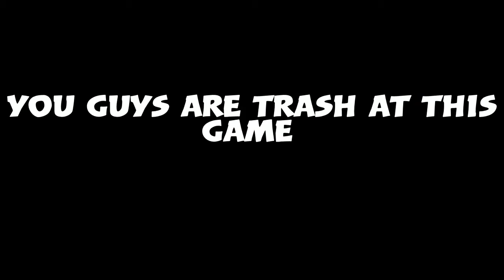Dbx2 The double team brothers vs ESJTrey5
Warning ear rape...